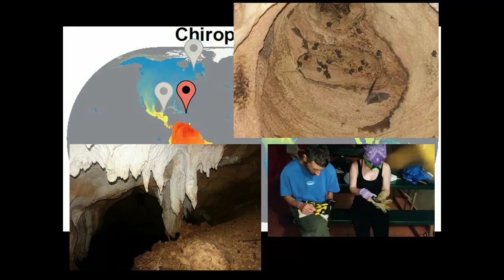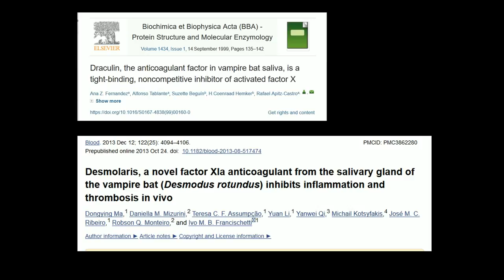Science is better with bats | Alexa Sadier | TEDxChamonix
One of the most interesting and under-studied of animals is the bat. Dr. Alexa Sadier explains how important bats are to our natural world, and how we can understand scientific inquiry and discovery by studying them. She reminds us that scientific inquiry can take centuries: the work being done now may contribute to a breakthrough in 100 or 200 years, so we must keep exploring the scientific world. Dr Alexa Sadier researches evolutionary biology by studying bats in Dr Karen Sears’ lab UIUC now UCLA. She’s from Chamonix, France and is also an alpinist and a freeride skier. Breaking through her physical limits inspired her to push the limits of scientific research. In her own words: “I quickly understood that exploring science is not so different from exploring the mountains.” This talk was given at a TEDx event using the TED conference format but independently organized by a local community.